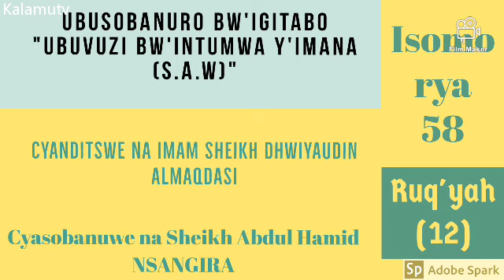Isomo 58 (RUQ'YAH 12); ubuvuzi bw'intumwa y'Imana (SAW) by Sheikh Abdul Hamid NSANGIRA